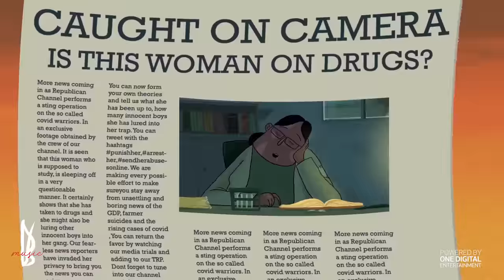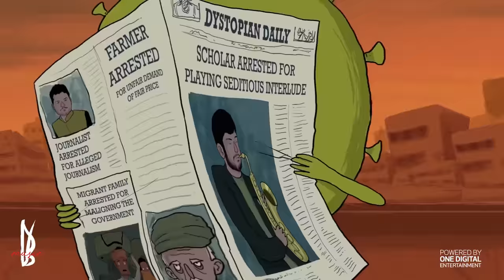Mask Kho Gaya (Official Video) | Vishal Bhardwaj ft. Vishal Dadlani | Bob & Bobby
Mask Kho Gaya is a lighthearted view on the coronavirus pandemic. It is a satirical take on how the crisis has affected individuals and how the nations have tried to deal with it. It highlights the common nightmare we all have of losing something precious, which is a mask in this case and also looks forward to a vaccine arriving soon and relieving us from this dark time.

Audio Credits:
Music Composer and Lyricist: Vishal Bhardwaj
Singer: Vishal Dadlani
Music Producer: Debarpito Saha
Mixed and Mastered by: TanaY GajjaR @Wow&flutteR Studio. Assisted by Rupak Thakur
Backing Vocals: Brynelle D'Silva, Murishka Dcruz, Sourabh Joshi, Divyaansh Mehta, Debarpito Saha
Big Band Brass Arrangement: Debarpito Saha
Big Band Brass Sections by: Blackjack Horns - Nik Carter & Jack Birchwood
Brass recorded by: Jack Birchwood - Trumpets, Flugal Horns & Trombones
Saxophones recorded by: Nik Carter - Flute, Soprano, Alto, Tenor, Baritone & Bass Saxophones.
Recorded at Studio Blackjack.
Blackjack Horns Thank: Yamaha UK & D’Addario Woodwinds, Hercules Stands, 64 Audio, Bam & Wiseman Cases.
Lyrics Translation: Shantanu Raychaudhari

Video Credits:
Directed by: Bob (Susruta Mukherjee) and Bobby (Saswata Mukherjee)
Creative Producer: Abhay Datt Sharma
Creative Consultant: Devansh Agarwal